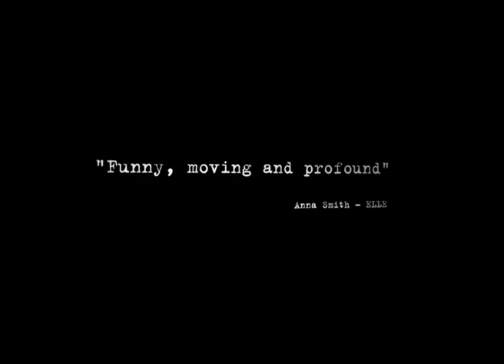Fish Tank Trailer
Award-winning second feature by Andrea Arnold - winner of the Jury Prize at Cannes, nominated for three European Film Awards and eight British Independent Film Awards